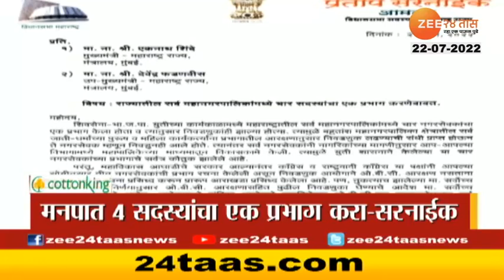Top Headlines Today | टॉप हेडलाईन्स | 11 Am | 22 July 2022 | झी २४ तास | Zee24taas